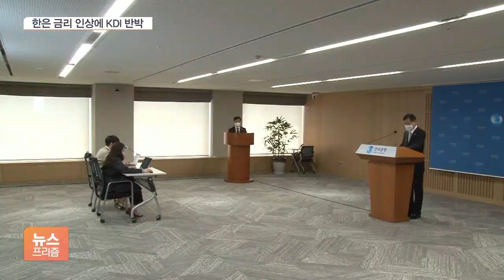이주열 “당분간 물가 급등세” 금리 인상 신호 vs KDI “금리 인상 속도 빠르다”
[앵커]

이주열 한국은행 총재가 높은 물가를 내세우면서 다시 한번 '금리 인상'이 필요하다는 입장을 우회적으로 드러냈습니다.

여러 차례 반복적으로 같은 신호를 시장에 주고 있는데 공교롭게 같은 날, 국책연구기관 KDI는 재차 반대 입장을 내놨습니다.

서주연 기자가 보도합니다.

[기자]

[이주열 / 한국은행 총재 (10월 15일 국정감사) : 특별한 우리 경제에 큰 위험이 없는 한 지금 우리가 보는 그런 경제대로 흘러간다면 11월에 (기준)금리 인상은 충분히 고려할 수 있겠다….]